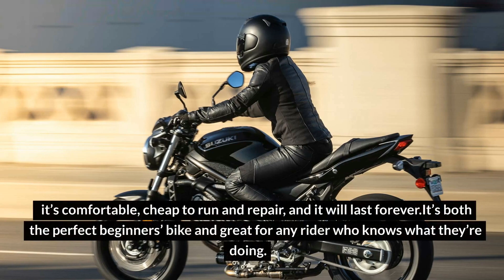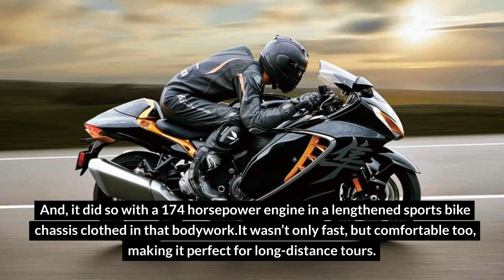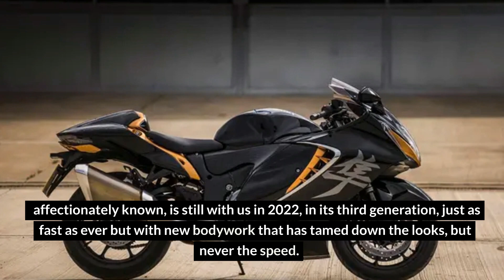Top 10 Best Luxury Suzuki Bikes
Join us as we count down the top 10 best luxury Suzuki bikes. From sleek and stylish to powerful and sporty, these bikes have it all. With features like advanced braking systems, LED headlights, and comfortable seating, they're sure to make your riding experience even better. If you're looking for a high-end bike that won't break the bank, Suzuki

Hello & A warm welcome to "Jungle Tube" YouTube Channel!